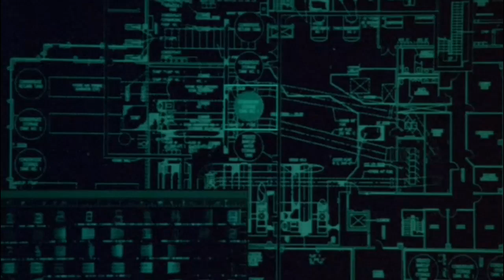Jack, Tony, Bill, Renee and Chloe take down Dubaku's Headquarters (Part 4) - 24 Season 7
This is a great episode, and the action is only really getting started in this part. Great to see Bill with a gun.

Clip From - 24 S7 EP07